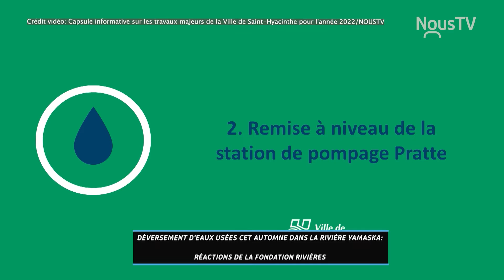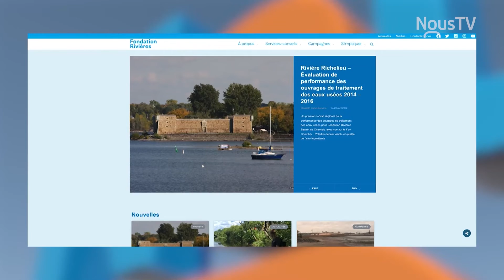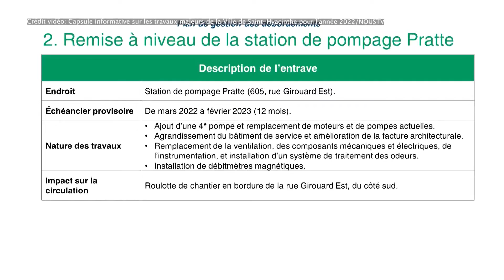Réactions de la Fondation Rivières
La Fondation Rivières a réagit au déversement de 40 à 70 millions de litres d'eaux usées dans la rivière Yamaska cet automne dans le cadre de la remise à niveau de la station de pompage Pratte.